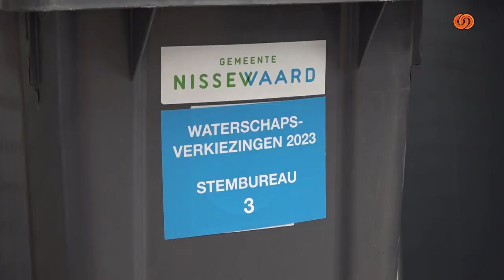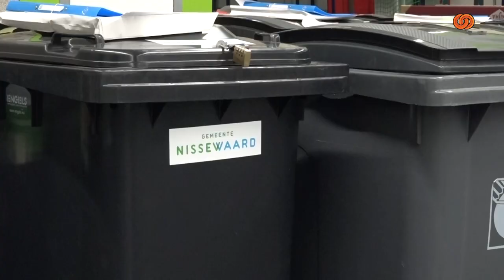Stemmen Tellen in Sporthal Olympia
De dag na de verkiezingen worden ook in Nissewaard de stemmen geteld. Wij vroegen aan Sandra Loman hoe dit proces verloopt.